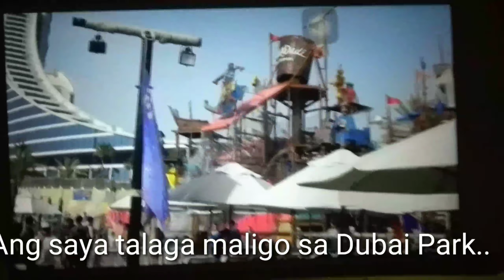Sexy ladies in dubai parks. (subscribe for more videos)